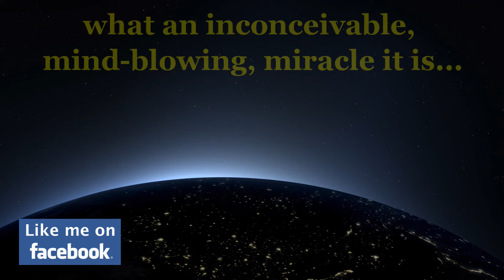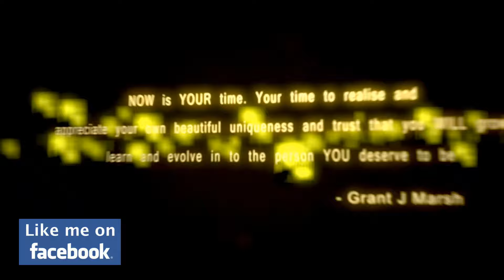The Super Now Wow Show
Everything you believe to be true of yourself, and others, and the world, and what's possible and what's not - is just your PERCEPTION of reality. Your interpretation.
And you unconsciously LIVE YOUR LIFE by your perception, what you believe to be true.
The problem is, it's NOT even your perception! They are the beliefs of your parents, schoolteachers, friends, previous boyfriends and girlfriends, their parents, existing partners, television shows, advertisements, travel, newspapers... that you have accepted as true. They are now YOUR beliefs.
Your beliefs have all been created in your past. So, it's your past that is controlling how you react, how you behave, how you decide NOW. Your past is controlling your thoughts and your emotions NOW.
And if your perception - that has grown, developed and matured in your past - says:

"You cannot do this, or you're no good at that. Or you can't travel, or you can't start a business. Or you can't earn that much, or be that lucky, or be outgoing, or be confident. Or you'll never find the love of your life, or be that creative, or be that happy."

Then that is not only holding you back today, it's also creating your future. If you don't question your beliefs, thoughts, actions and emotions 'NOW' - you'll keep getting the same results and the same experiences.
This show will inspire you enough to WANT to change and show you HOW to change your life 'NOW' - in this very moment. Because by learning how to overcome and alter your negative emotions and self-limiting beliefs 'NOW', lays down the foundations for a more wonderful future.
It's time to breakout from your self-imposed cage and set free your passion, your ambition and your hopes and dreams.
Because NOW is YOUR time. Your time to realise your own beautiful uniqueness and trust that you WILL grow, learn and evolve in to the person YOU want to be.
My hope is that this show will help you achieve this.